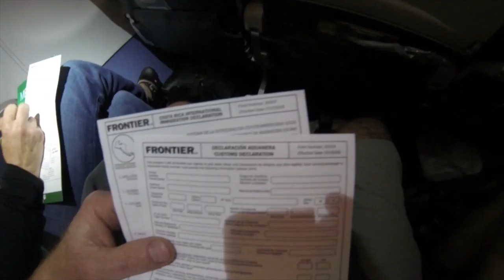Tarponville Fishing Lodge, Costa Rica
Spring trip to Tarponville in Manzanillo, Costa Rica with my wife and nuevo amigo Mac Shultz.  Welcomed by new Tarponville lodge owners Mark & Stacey Martin & lodge manager Dolphi for an amazing week of fishing!  Huge tarpon along with a newly discovered bonefish and permit fishery make Tarponville a must for serious fly fishermen!